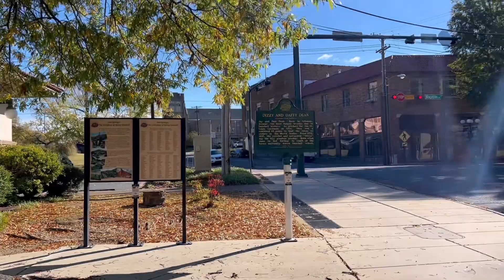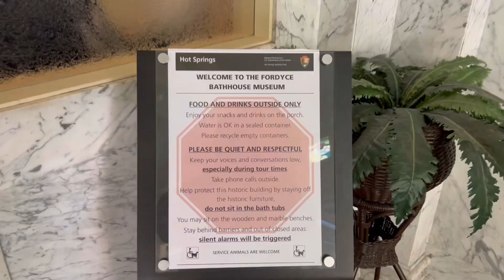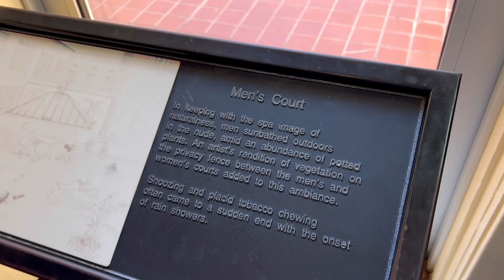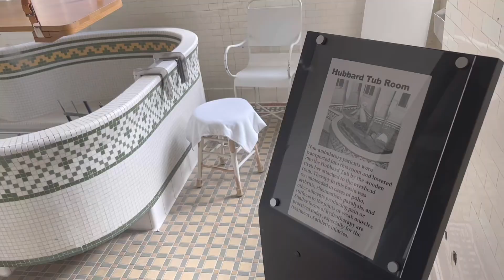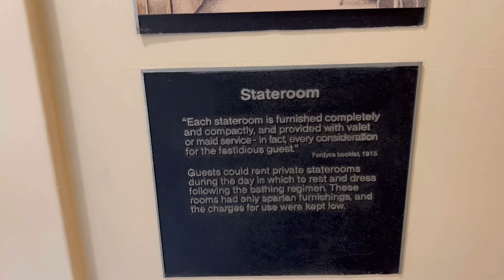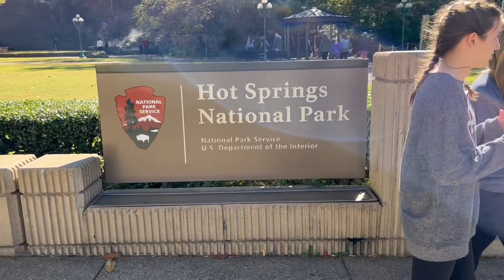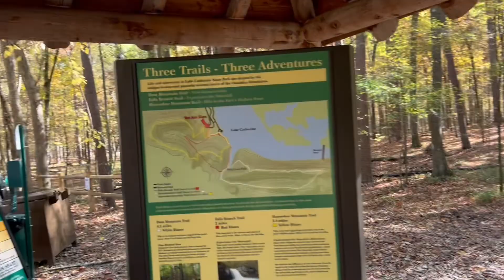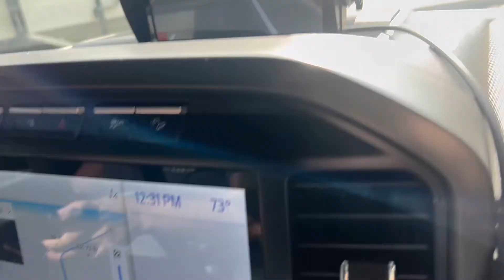Lake Catherine trip day 2. Trip into Hot Springs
We head into Hot Springs to check out the Fordyce Bath House Museum, check out the Arlington Hotel, eat at the superior bath house, walk a trail and Brennyn and Kenzie Road Horses.